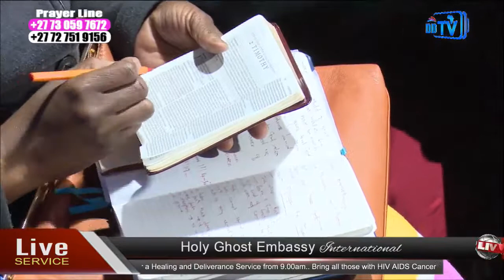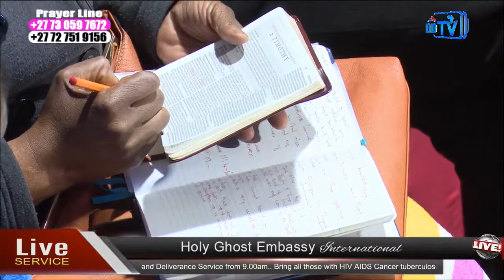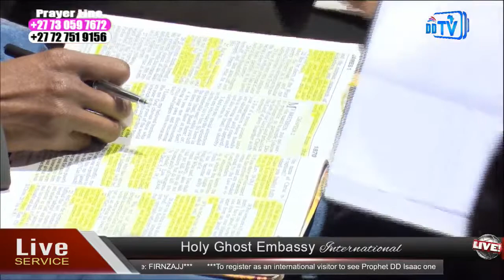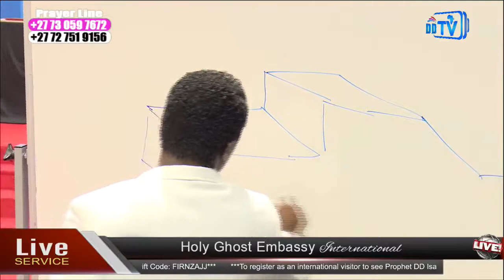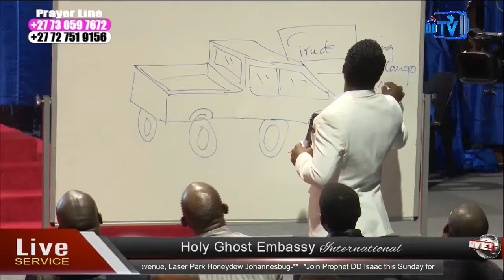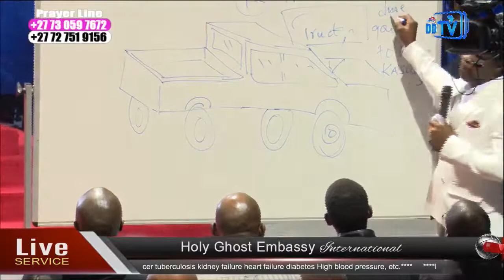Thursday 01 June 2017 - HGE Live Service